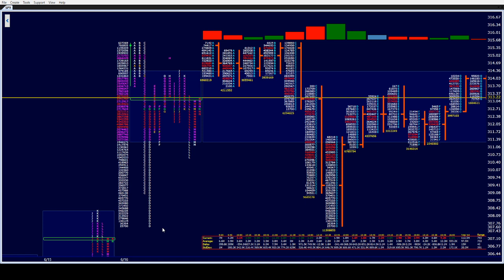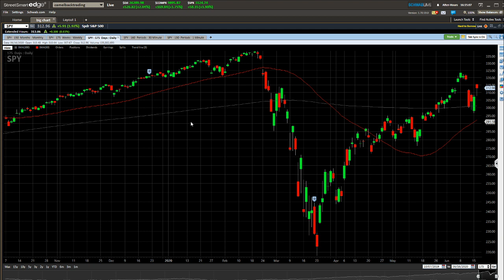spy 4pm update 6/16/20..camelbacktrading.org..windotrader.com..for educational purposes only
spy.es.options,futures,stocks